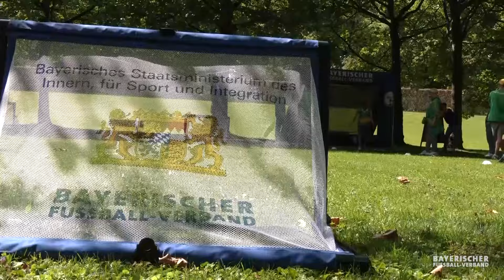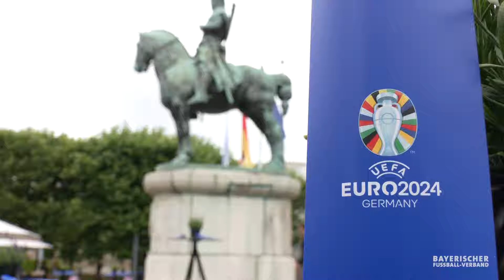Ein Hoch auf die EM-Volunteers: Söder, Kern, Lahm und Kallen würdigen herausragendes Engagement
Bayerns dickes Dankeschön! Mit einem Staatsempfang im Münchner Hofgarten haben Ministerpräsident Markus Söder und BFV-Präsident Christoph Kern den Volunteers für ihren ehrenamtlichen Einsatz bei der Fußball-Europameisterschaft gedankt. Stellvertretend für die 1600 in der Landeshauptstadt aktiven Helferinnen und Helfer aus über 100 Nationen zeichneten Söder und Kern gemeinsam mit Turnierdirektor Philipp Lahm und Martin Kallen (CEO UEFA Events) exemplarisch fünf Volunteers für ihre Leistungen aus und überreichten ihnen ihre Zertifikate für die Teilnahme an einem vom Bayerischen Fußball-Verband (BFV) parallel zur EURO 2024 initiierten Bildungsangebot zur Stärkung des Ehrenamts und der Vereinslandschaft in Bayern.